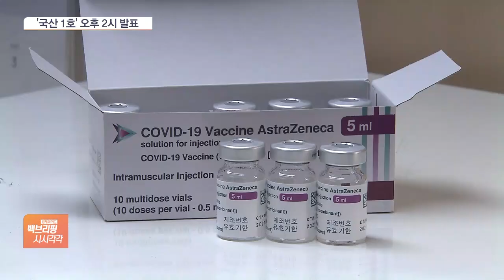'국산 1호' 코로나 백신 오늘 최종 허가…확진자 다시 1만명 넘어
[앵커]

국산 1호 코로나19 백신이 오늘(29일) 탄생할 것으로 보입니다.

SK바이오사이언스가 개발한 국산 1호 코로나19 백신의 최종허가가 여부가 오늘 결정됩니다.

문세영 기자, SK바이오사이언스 허가 관련해서 중간 자문 결과를 들은 게 그저께인데, 벌써 허가 얘기가 나오네요?

[기자]

그렇습니다.